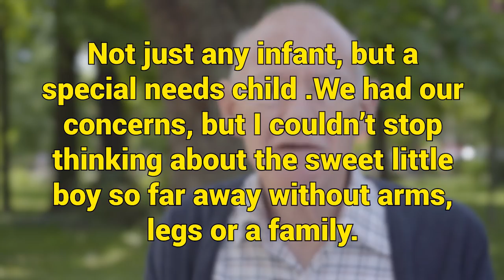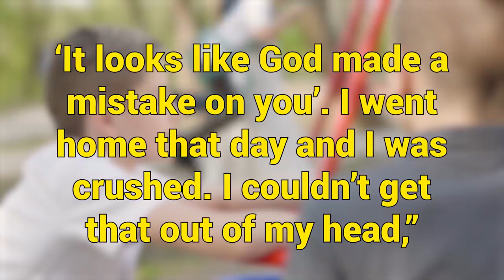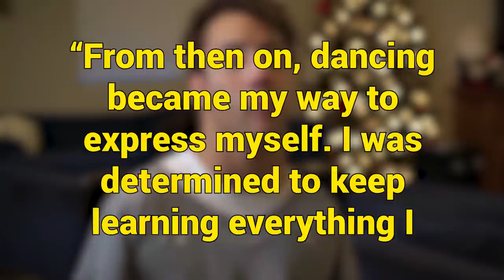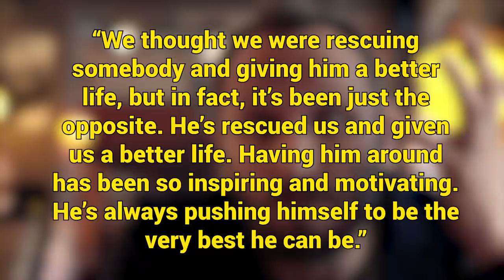Nurse Finds Abandoned Baby In Hospital, Then Screams In Horror When She Lifts His Blanket